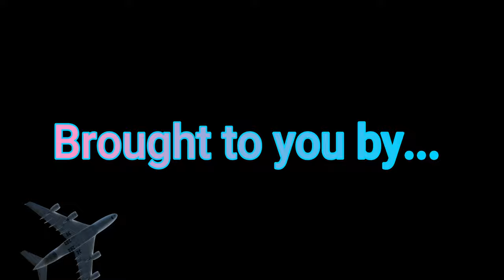Fortnite Elimination montage | Jeveline XD gameplay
a bit of a Fortnite montage from my son

Feeling generous, wanna help us grow our brand?  Please consider donating

Our setup:
i5 10600k
Msi B460 Mag torpedo
Corsair vengance pro rgb 32gb
Collermaster Masterliquid ML240 cooler
Coolermaster 750 psu
Asus Geforce RTX 3060ti
4.5 TB storage
500gb evo 860 boot drive
Coolermaster H500 case

come by and play with us Add
Fortnite YT Evelgaming
Warzone Evelgaming
Forza Evelgaming
GTA Streetstomper